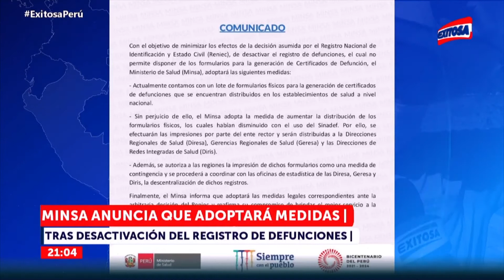🔴🔵Minsa adoptará medidas ante la desactivación del registro de defunciones dispuesta por Reniec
El Ministerio de Salud (Minsa) informó que se han adoptado una serie de medidas para minimizar los efectos de la decisión asumida por el Registro Nacional de Identificación y Estado Civil (Reniec), de desactivar el registro de defunciones.

Exitosa Perú
"La voz de los que no tienen voz"

Corporación Universal